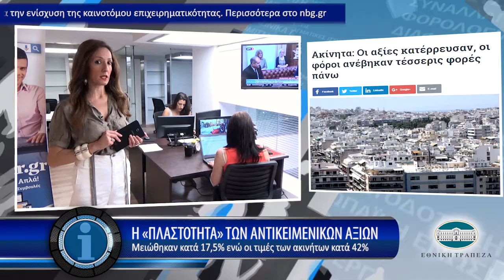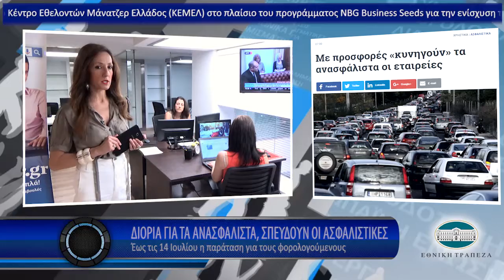Η οικονομία σε 1' από το - 23/6/2017